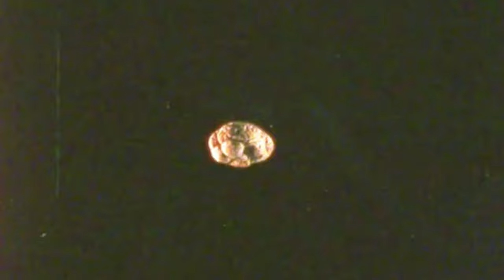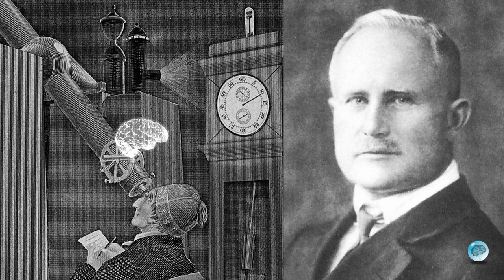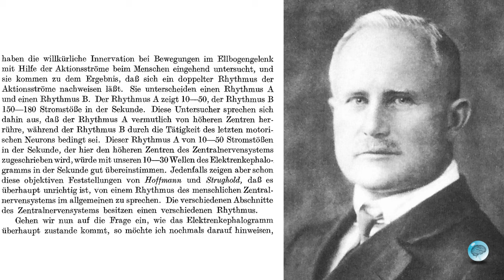Pioneros de la Electroencefalografia-EEG, episodio 5: Hans Berger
Este es el episodio 5 de la serie Brainclincs “Pioneros de la electroencefalografía - EEG”. Dedicado a Hans Berger, quien fue el primero en registrar un EEG en humanos, el primero en usar el término “Encefalografía”, y también el primero en describir el ritmo de las ondas alfa, también conocidas como ondas de Berger o ritmo de Berger.
Estos videos pueden usarse gratuitamente para propósitos científicos y educativos (para propósitos comerciales por favor contactarnos).
Este episodio ha sido revisado por el profesor A.M.L. Coenen (Radboud University).
Traducción a cargo de Alexander Cerquera, PhD.
Conceptualizado y producido por Brainclinics Insights.